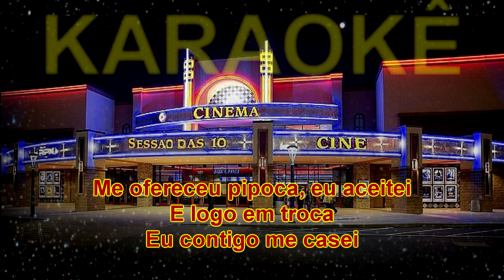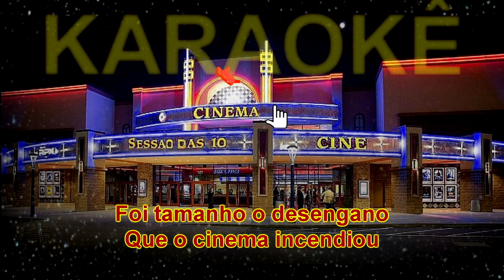KARAOKÊ Sessão das 10 Raul Seixas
TOCA RAUL ! . Karaokê, curtam e compartilhem do nosso canal, contribua como puder. Que Deus abençoe a todos. Obrigadooooooooooooo!